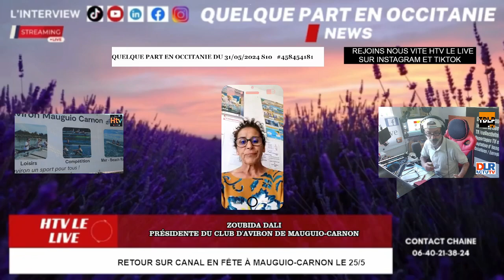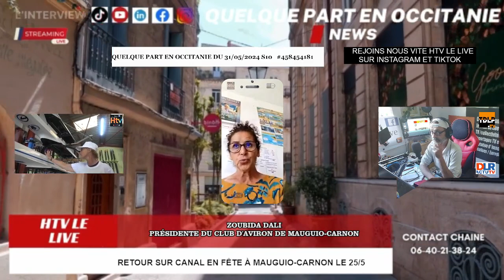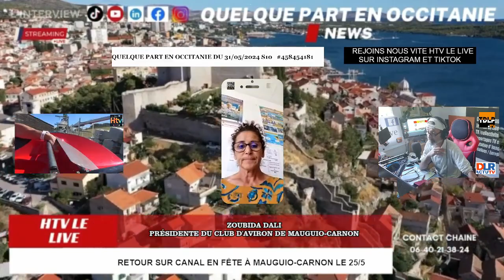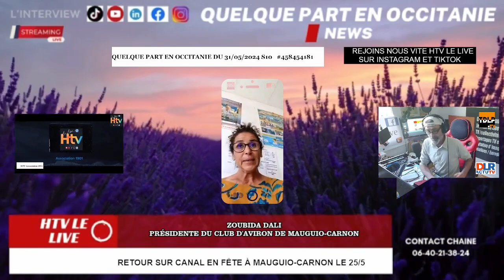Canal en fête à Mauguio-Carnon le 25/5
Interview Zoubida Dali, Présidente du Club d'Aviron de Mauguio-Carnon